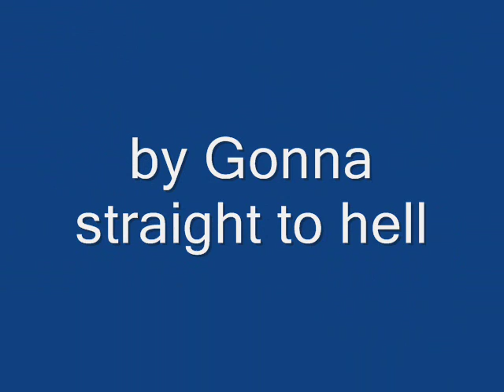Broder Daniel - Whirlind (OST Fucking Amal)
Canción de la banda sonora de Fucking Amal